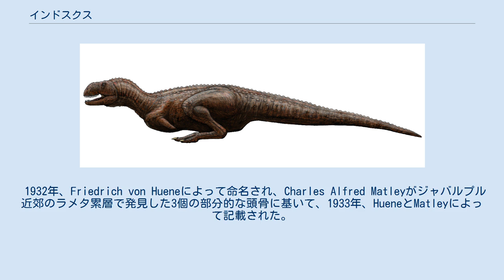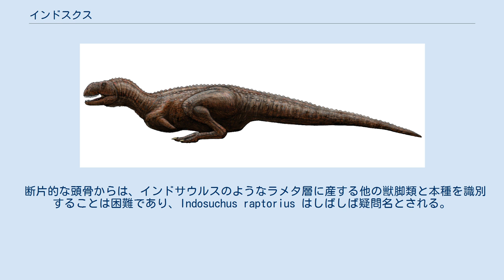インドスクス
インドスクス Indosuchus raptorius は白亜紀後期（マーストリヒチアン、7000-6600万年前）に生息したアベリサウルス科の獣脚類。
他の獣脚類のように、肉食性で二足歩行する。
全長は6m程度と推定され、頂部が平坦になった、鶏冠のある頭骨を持っていた。
 1932年、Friedrich von Hueneによって命名され、Charles Alfred Matleyがジャバルプル近郊のラメタ累層で発見した3個の部分的な頭骨に基いて、1933年、HueneとMatleyによって記載された。
レクトタイプにGSI K27/685が指定されている。
 属名は古典ギリシャ語の Indos （インダス）・Soukhos（エジプトのワニの神）に由来する。
種小名 raptorius はラテン語で"猛禽"を意味する。
 頭骨の一部しか発見されていないため、その位置付けは不安定である。
記載当初はアロサウルス科とされたが、1964年、Alick Walkerはティラノサウルス科であると考えた。
カルノタウルスなどの他のアベリサウルス類の発見につれてその系統的位置が次第に明らかとなり、1986年、ホセ・ボナパルテは本種をアベリサウルス科と結論した。
 断片的な頭骨からは、インドサウルスのようなラメタ層に産する他の獣脚類と本種を識別することは困難であり、Indosuchus raptorius はしばしば疑問名とされる。